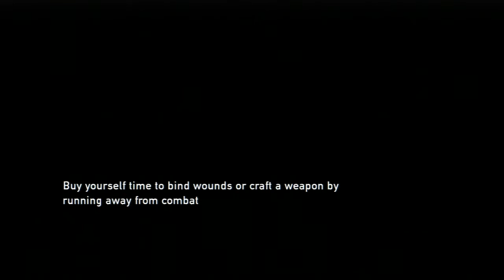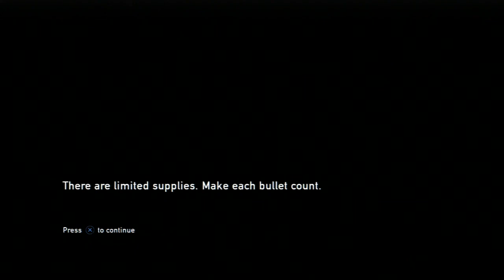Let's Play! The Last of Us Part 22